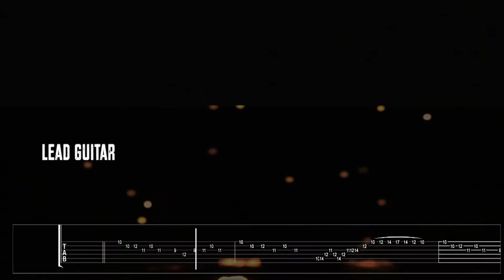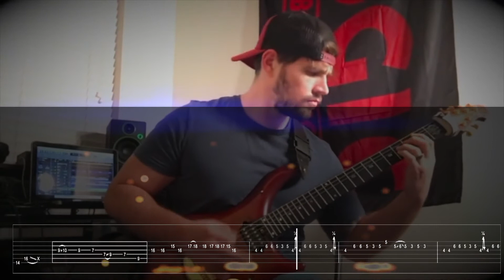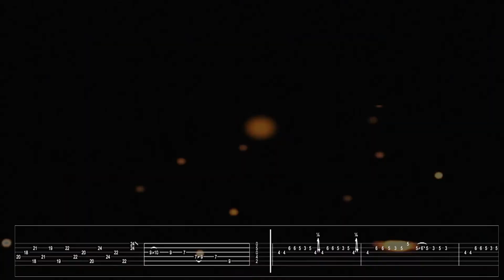Lead Guitar Tabs for Limit Break X Survivor (Escoppo Guitar Cover)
There's just something about these songs that gets me so HYPED.
Now you can play along too!
I grant permission for anyone to use this music for whatever, but please remember to credit and/or link this video.

Products used in this video:

Gruv Gear:

MusicMan Majesty: